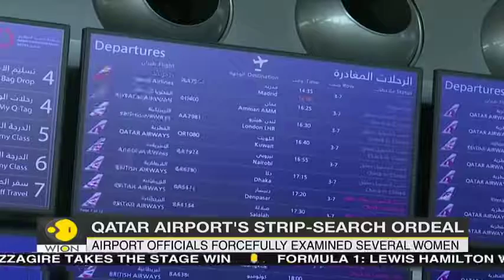Australia seeks Qatar response after female passengers strip searched World News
The women were checked for signs of having recently given birth after a newborn baby was found abandoned in a toilet at Hamad International Airport.